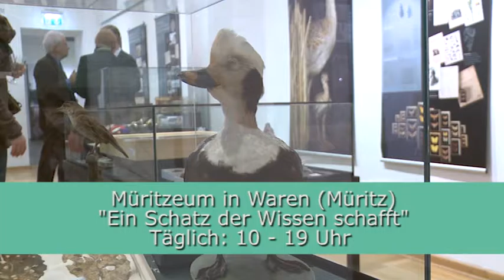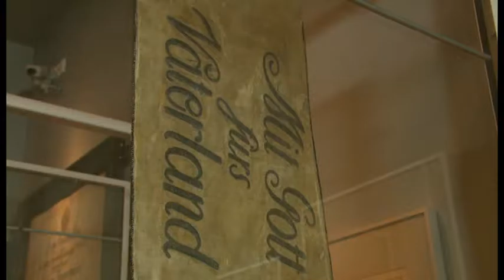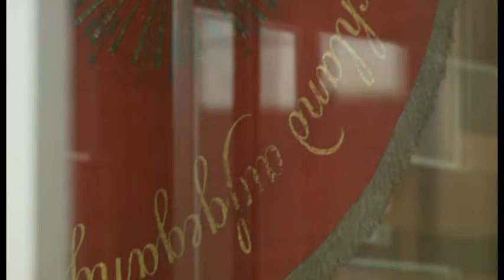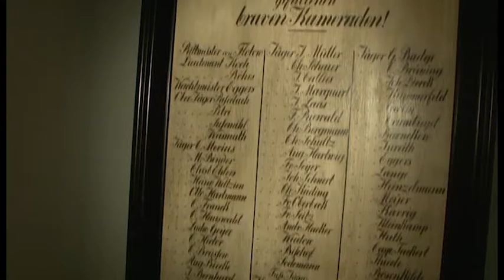Museumsführer vom 16.09.2016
Wir stellen sehenswerte Ausstellungsstücke vor

Wir suchen für Sie museale Höhepunkte und Geheimtipps. In der Reihe „Exponat der Woche“ schauen wir uns ein Ausstellungsstück genauer an.